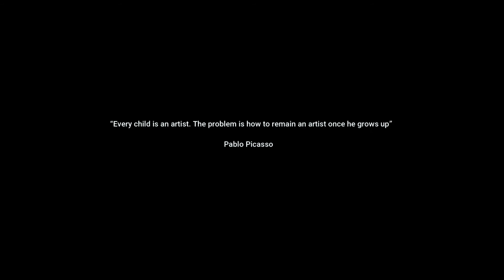Divya Jyot school , karastaan workshops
Karastaan photography workshops,
Divya Jyot school, Bopal, Ahmedabad
Music Courtesy : piano moment- 9835